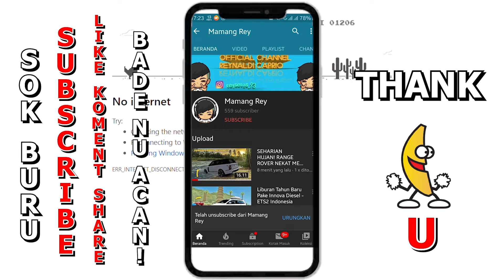Mobil TEST DRIVE Kita Modif CAMBER, Mobil Kursus & Travel Kita Modif Jadi ELEGANT 👌​ - Roblox CDID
Hallo Barudak Hatur Nuhun Ntos klik dan menonton video ini, Kita akan coba mobil kedua ini ternyata ada aksesories menarik dari mobil ini? dan juga kita bikin mobil ini jadi mewah biar ga malu2in, Langsung Aja Tonton Videonya Sampai Habis...Hatur Nuhun Pisan Ntos dukung channel ini dengan cara klik SUBSCRIBE,dan yg suka jgn lupa LIKEnya dan SHARE bila bermanfaat ehehehe. semoga video ini dan yg lainya bisa membuat kamu terhibur dan lebih seru lgi pastinya.